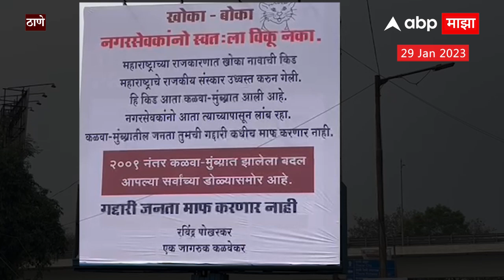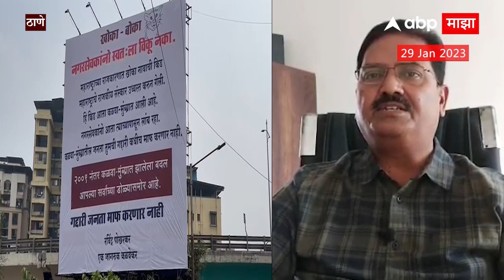Jitendra Awhad on Thane Khoke Offer : काल खोक्यांचे आरोप, आता ठाण्यात बॅनरबाजी ABP Majha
राष्ट्रवादी कांग्रेसचे आमदार जीतेंद्र आव्हाड यांनी काल बाळासाहेबांच्या शिवसेनेवर खळबळजनक आरोप केलेले असतांना, आज कळवा परिसरात केलेल्या बॅनरबाजीने पुन्हा एकदा चर्चेला उधाण आलय. राष्ट्रवादीच्या नगरसेवकांना फोडण्यासाठी कोट्यावधी रुपयांची आमिषे दाखवली जातायत, त्यांच्यावर दबाव आणण्यात येतोय, असा आरोप जितेंद्र आव्हाड यांनी काल केला होता. त्याच अनुषंगाने कळव्यातील एक जागरूक नागरिक, या नावाने, नगरसेवकांनो स्वतःला विकू नका, अश्या आशयाचे बॅनर्स कळव्यातील ठिकठिकाणी लावण्यात आलेत. महाराष्ट्रच्या राजकारणातली खोके नावाची कीड आता कळवा मुंब्र्यात आली आहे, नगरसेवकांनो त्यापासून लांब रहा नाहीतर कळवा मुंब्रा मधील जनता तुमची गद्दारी माफ करणार नाही, असा संदेश असलेले बॅनर्स लावण्यात आलेत. त्यामुळे आता हा वाद अधिकच रंगण्याची चिन्ह दिसतायत.

Video Credit : Thane | Sudhir Kakde/Producer | Vicky Pawar/ Editor